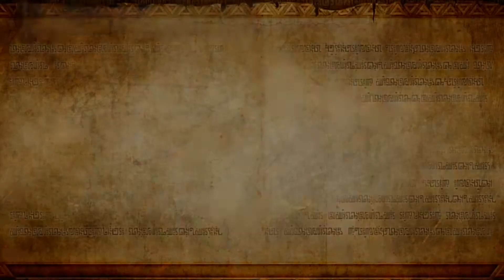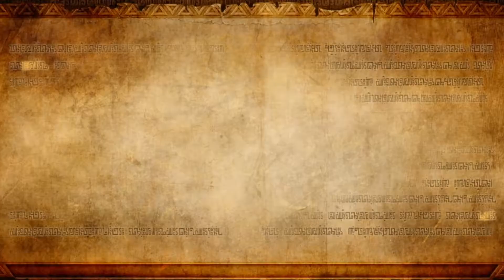Let's Play Hyrule Warriors [German] [Blind] #34 - Ganondorf greift an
►Hyrule Warriors
Hack'n & Slash von Nintendo (2014)

►Ganondorf greift an
Kommentiertes Gameplay von Avataraangist (2014)